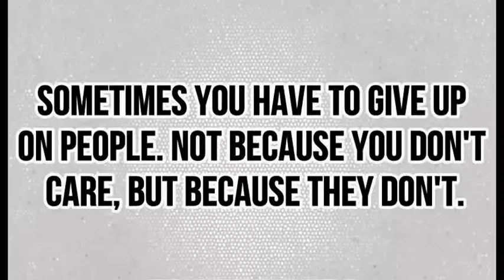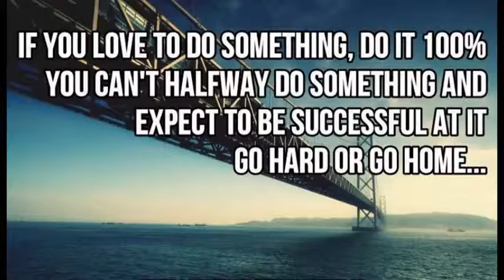Shayri on Youtube Part 09